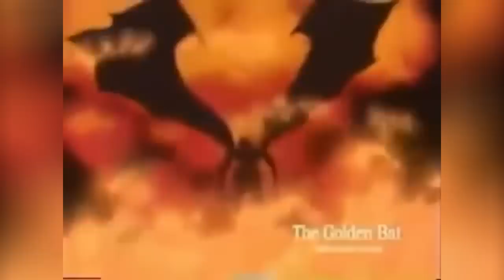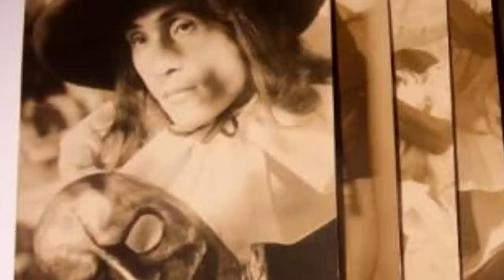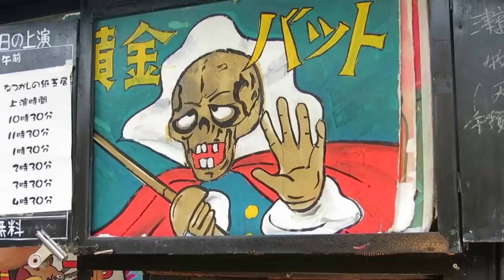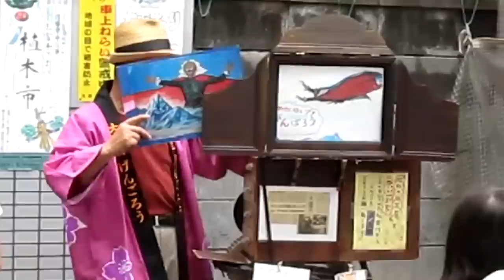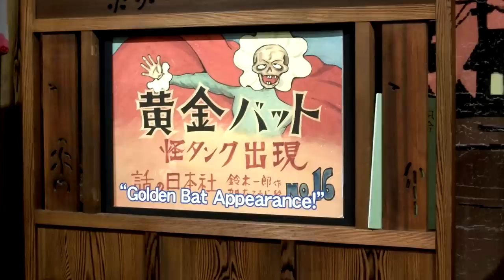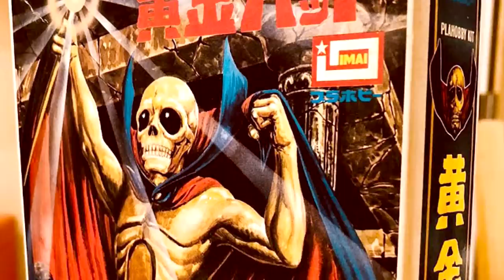Golden Bat, Japan's First Super Hero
Before Superman, Before Batman, before One Punch Man, before My Hero Academia, before manga, comic books, before anime as we know it, there was a laughing skeleton that stood for justice, and he may be the most historic superhero of all time. In this video Kenny Lauderdale (me), breaks down the entire anime history of Golden Bat, from the Series to the movies, to his multiple pieces of lost media. I might have gone a bit overboard with this one, but Golden bat influences anime so much it's kind of crazy. Known as Fantomas, Fantaman, fantasmagorico, ogon bat, ougon bat, & a bunch of other names; this superhero series might have the record for Anime Firsts. First manga? Kinda. First SUBTITLED manga? Yeah probably. Even Steven Universe's Lapis Lzuli takes inspiration from this series (or maybe it's a coincidence, argue about it). He pioneered manga with kamishibai, & anime might not even exist without him, not in the same form anyway. He might even be the first tokusatsu character, & the first rider if the rumors of his 50s film are true. He was also the who was the first superhero to fly, so that's pretty important. Japan's first super hero is here, & he's a laughing skeleton wearing a cape.

0:00 A Hero Older Than Super Man
0:34 What is Golden Bat?
1:04 Golden Bat is INVINCIBLE
2:41 Every Hero Needs a Villain
3:50 Steven Universe & Lapis Lazuli
4:49 The Lost English Version From Australia
5:17 The Failed Remake That Never Happened
6:09 Live Action Movie From 1966
7:48 The Even Older Lost 1950s Film
9:26 First Sighting of Golden Bat
11:28 The Lost 1970s Film
12:28 Garo Started as a Golden Bat Reboot
13:15 Korean Golden Bat Films
13:52 Bootleg Golden Batman
14:38 Very Obscure Trivia
16:35 See You in 100 Years